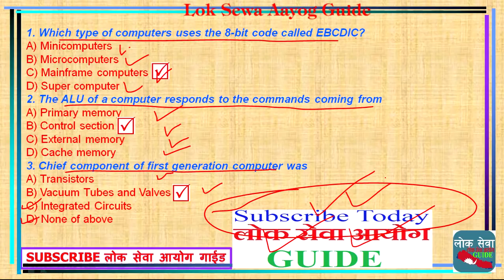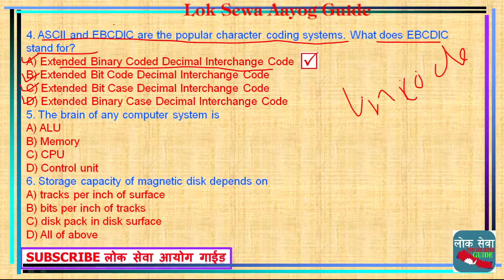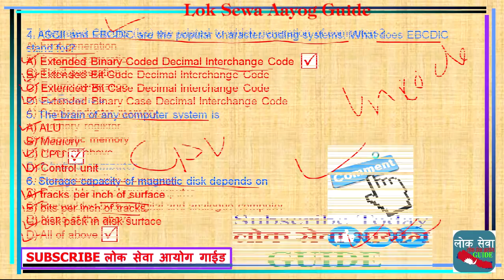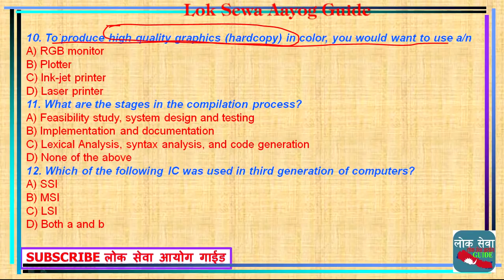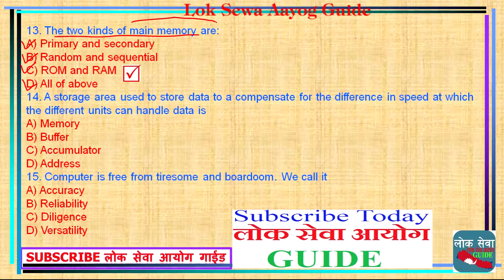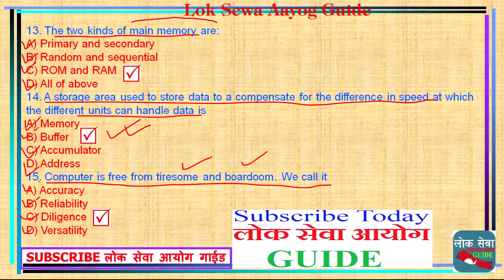Nepal Rastra Bank Exam Important Question Computer Fundamentals, History, Operating system Banking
gk tricks
महिला बिकाश
लोक सेवा
loksewa
www,psc.gov.np
loke sewa
Subba 2nd 3rd paper
sewa online
e district
locksewa
looksewa aayog
Incheon Declaration